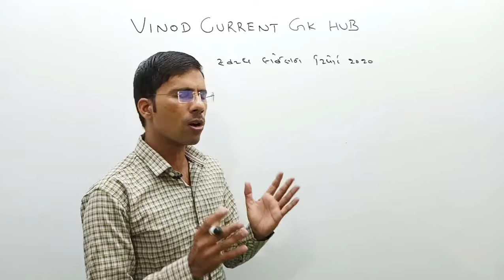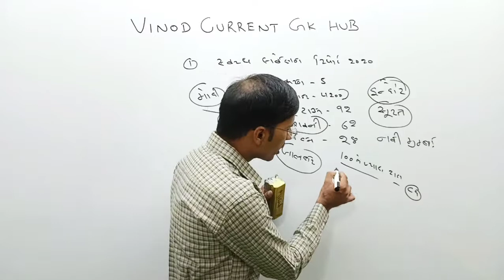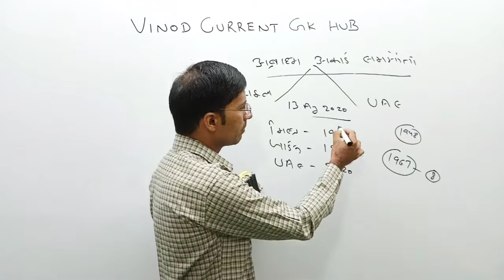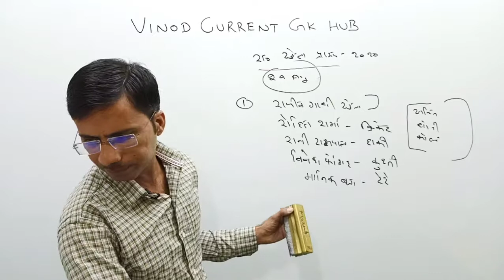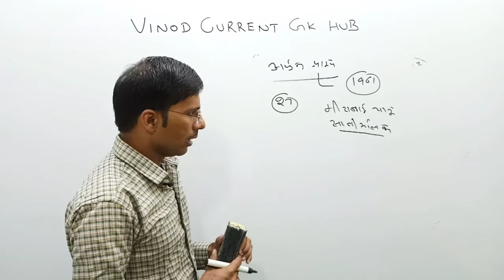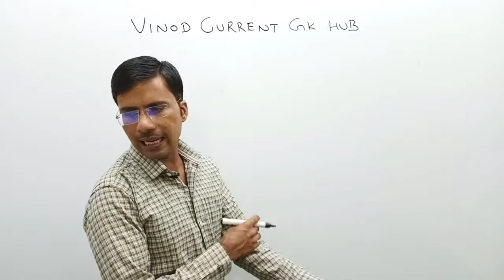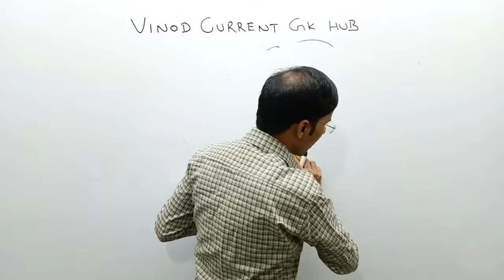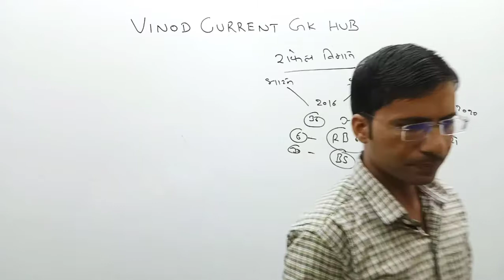August 2020 current gk topic | VINOD CURRENT GK HUB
Ssc#hssc#rrb#delhi police#